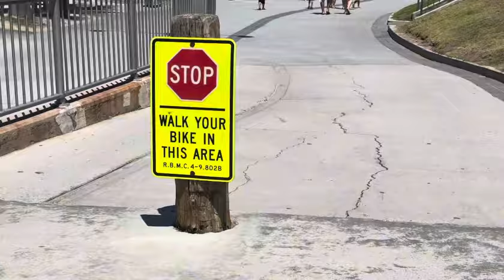I ride the South Bay bike path and swim in each South Bay city on the route so you don’t have to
It’s a beautiful summer day in the South Bay of Southern California and I cruise the bike bike path through Torrance, Redondo Beach, Hermosa Beach, Manhattan Beach, El Porto and a small bit of El Segundo.  We stop and swim in all of those cities and spend time at the International Surf festival where we watch the six man volleyball tournament and some surfing and bodysurfing contests.  It more of a sights and sounds type video. Enjoy